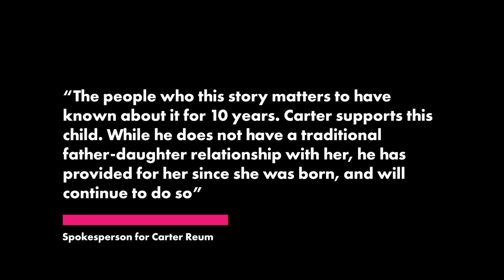Paris Hilton’s new husband, Carter Reum, has a 9-year-old love child | Page Six Celebrity News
Paris Hilton may be used to the simple life, but her new hubby’s family situation is a bit more complicated.

The 40-year-old hotel heiress’ new spouse, Carter Reum, has a never-before-revealed love child, whom he has only seen once since she was born 9 years ago, a source with direct knowledge of the situation told us.

The girl’s mom is Laura Bellizzi, a reality star who appeared on the VH-1 show “Secrets of Aspen” and briefly dated actor Mel Gibson. A native of Chicago, as is Reum, she lives in California with the child.

“The people who this story matters to have known about it for 10 years. Carter supports this child. While he does not have a traditional father-daughter relationship with her, he has provided for her since she was born, and will continue to do so,” said a spokesperson for Reum.